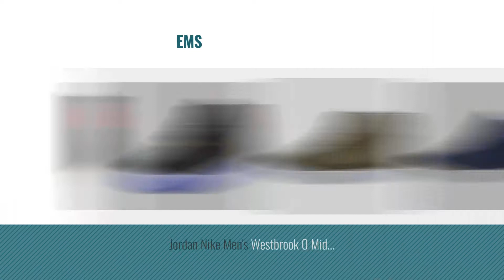Top 10 Jordan Westbrook [2018 ]: Jordan Westbrook 0.2 854563 209 Khaki/Khaki Size 10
Black Friday / Cyber Monday Jordan Westbrook 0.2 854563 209 Khaki/Khaki Size 10 by Jordan

Black Friday / Cyber Monday Jordan Men Westbrook 0 (Green/Militia Green/Black/Light Bone/White) Size 10 US by Jordan

Black Friday / Cyber Monday Jordan Nike Mens Westbrook 0 Prem Black/Metallic Gold-Clear Leather Size 11 by Jordan

Black Friday / Cyber Monday Jordan Nike Kids Westbrook 0.2 BG Black/Black Gym Red Casual Shoe 6.5 Kids US by Jordan

Black Friday / Cyber Monday Jordan Westbrook 0.2 Men's Shoes Vachetta Tan/Vachetta Tan/Sail 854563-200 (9 D(M) US) by Jordan

Black Friday / Cyber Monday Jordan Air xxxii Russ Russell Westbrook Basketball Shoes - 9.5 by Jordan

Black Friday / Cyber Monday Jordan Westbrook O Men US 10 Red Basketball Shoe by Jordan